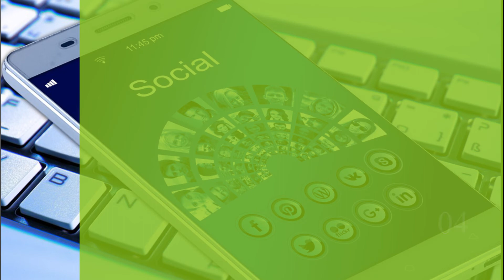We are video maker from India Video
Hi, we are motion graphics based video maker from India. Do you need to create your video. better call us,

We create best videos for your profile and business. We are a team of passionate people in web design, sound design, graphic design and ex-plainer video.

our specialization is to create motivational videos based on struggle and dedication.
we are curios-tic camera man with us to capture beautiful moments of yours.
we also develop videos for social media like YouTube, Facebook and all.
Have Big Dreams
Get Big Result
Thankyou.

Follow or Connect on Social Media.